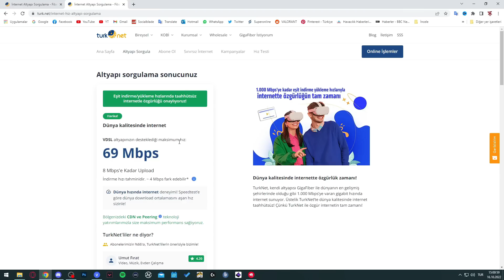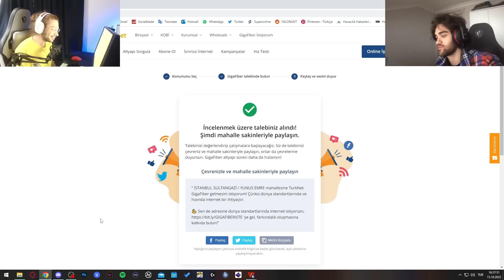Valorant'ın EN İYİ SAVAŞ BİLETİ BIÇAĞI GELDİ !! "BOYUT" SKİNLERİ OYNAYIŞ VALORANT (ÇEKİLİŞ)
Valorant yeni savaş bileti skinleri sizlerle,
Valorant İridyum Skinleri Bıçak, Operatör, Judge, Bucky, Sheriff
Valorant Yıldız Serüveni Skinleri Vandal, Guardian, Spectre, Ghost